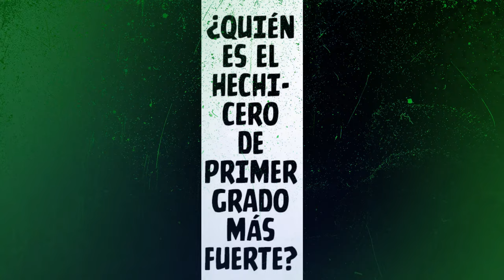Jujutsu Kaisen 253 (Completo en Español): 'La restricción' Celestial SÓLO DURÓ 2 capítulos.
Jujutsu Kaisen Capítulo 253 traducido al español por Inventario Oculto ¡MUCHAS GRACIAS!
jjk253 Maki es derrotada por SUKUNA, quien enseña sus verdaderas ideas acerca de la restricción celestial de Maki Zenin en un paralelo interesante con Toji. Gege Akutami deja un cliffhanger interesante de lo que pasará dentro de 2 semanas ya qu la próxima semana no hay capitulo.
JUJUTSU KAISEN 254 SALDRÁ EL MIÉRCOLES 20 DE MARZO DE 2024